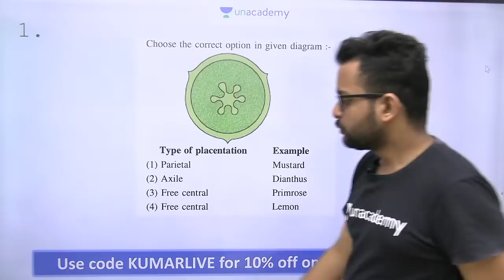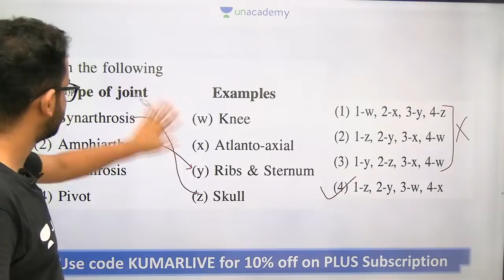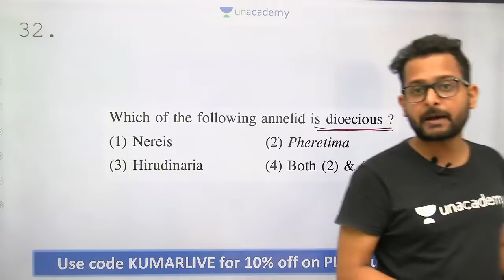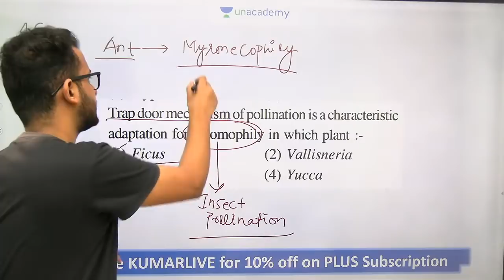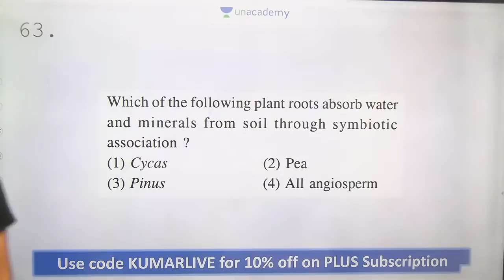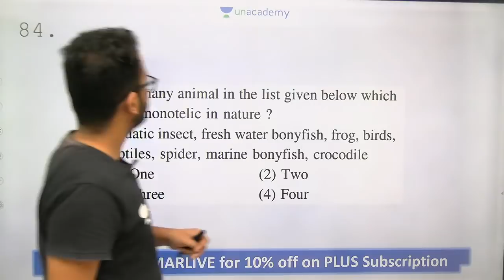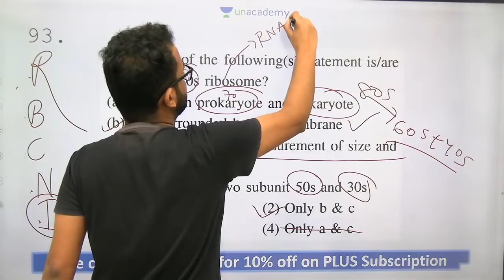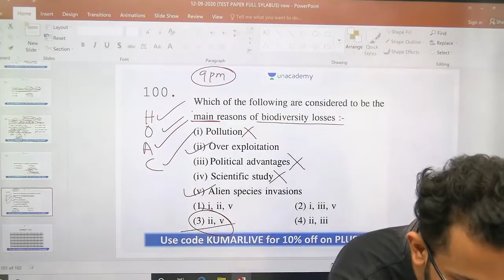Most Expected Biology Questions | NEET 2020 | NCERT | Kumar Sir | Beats For Biology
/plus/goal/YOTUH

Unacademy Plus Subscription Benefits:

1. Learn from your favorite teacher
2. Dedicated DOUBT sessions
3. One Subscription, Unlimited Access
4. Real time interaction with Teachers
5. You can ask doubts in the live class
6. Limited students
7. Download the videos & watch offline